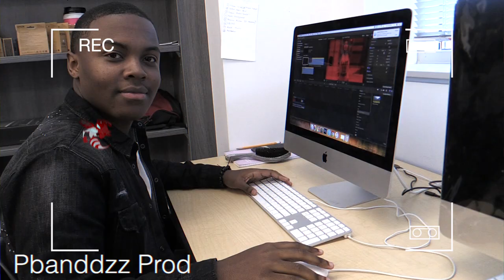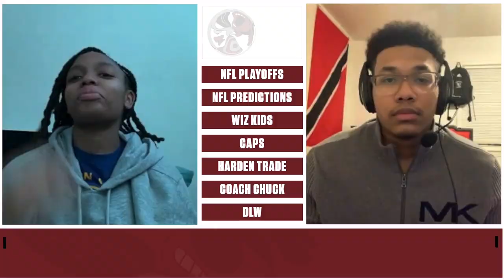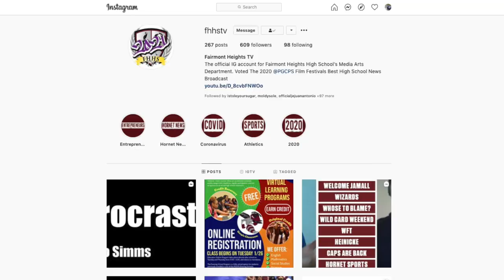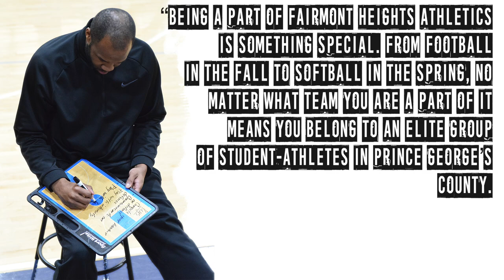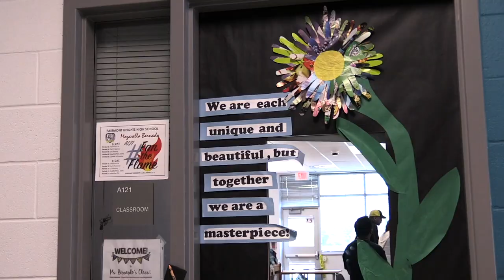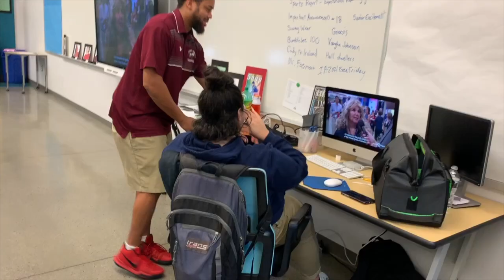1.22.21 - Inauguration Day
Hey Hornets! What a historic week! We look at a few clips from the inauguration, Weekly Update and Sports Report.